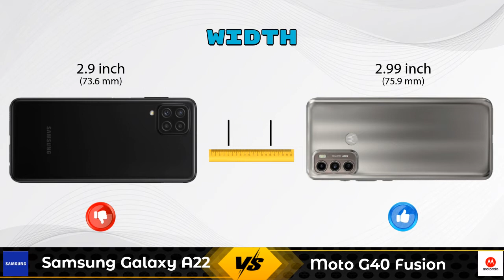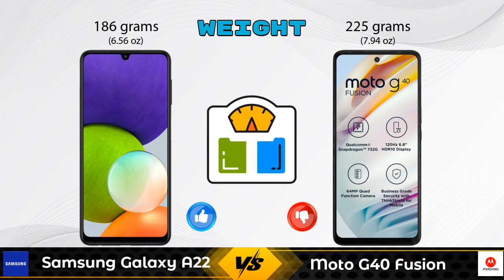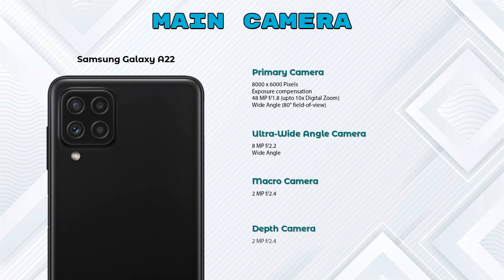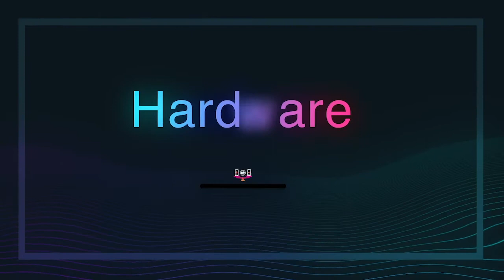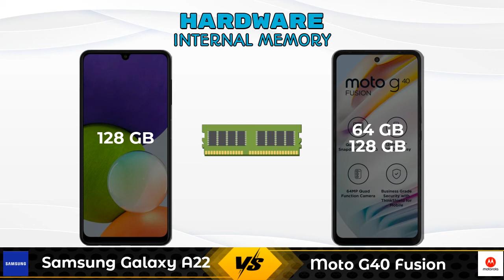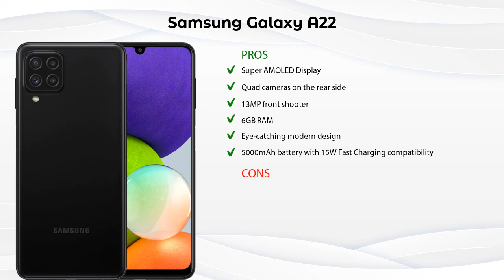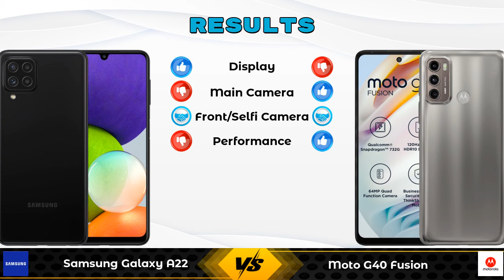Samsung Galaxy A22 Vs Moto G40 Fusion - Full Comparison [Full Specifications]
In this Video we are Comparing Samsung Galaxy A22 Vs Moto G40 Fusion with [Full Specifications].

Variant Details:
6 GB / 128 GB - 18499

Variant Details:
6 GB / 128 GB - 16499
4 GB / 64 GB - 14999 (Flipkart)

Samsung Galaxy A22 Vs Moto G40 Fusion 128GB full specifications
Moto G40 Fusion 128GB Vs Samsung Galaxy A22 full specifications
Samsung Galaxy A22 Vs Moto G40 Fusion 128GB comparison
Moto G40 Fusion 128GB Vs Samsung Galaxy A22 comparison
Moto G40 Fusion Vs Samsung Galaxy A22 comparison
Moto G40 Fusion Vs Samsung Galaxy A22

Other Compitior Phone with Similar Price Range :

Samsung Galaxy A32 4G(6 GB / ) - 21999 , Release Date :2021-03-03
Vivo iQoo Z3(6 GB / 128 GB) - 19990 , Release Date :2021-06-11
Xiaomi Poco X3 Pro(6 GB / 128 GB) - 18999 , Release Date :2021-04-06